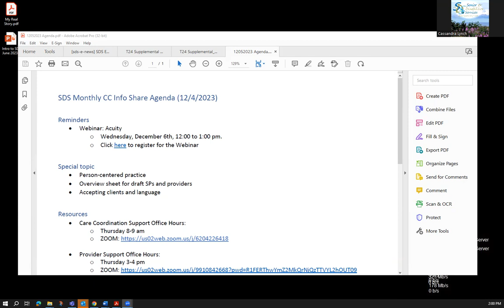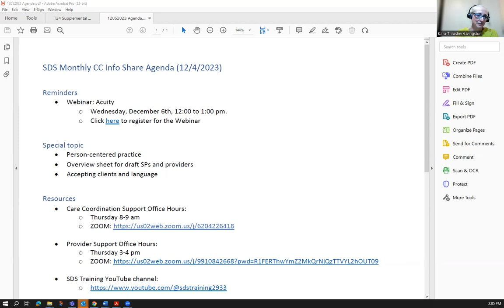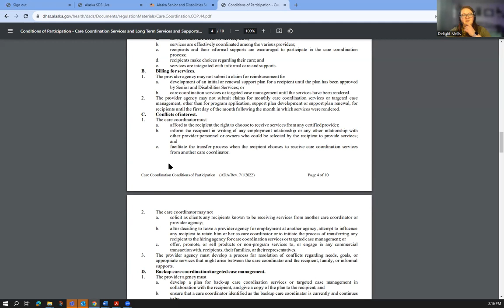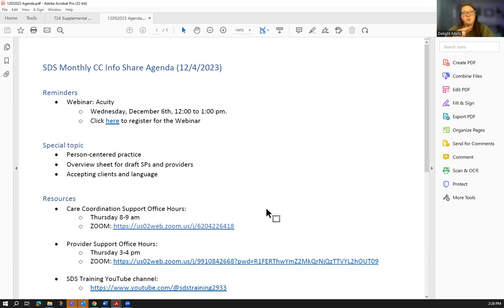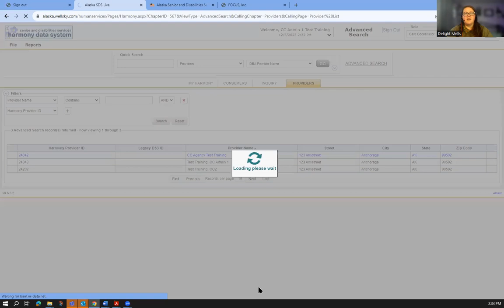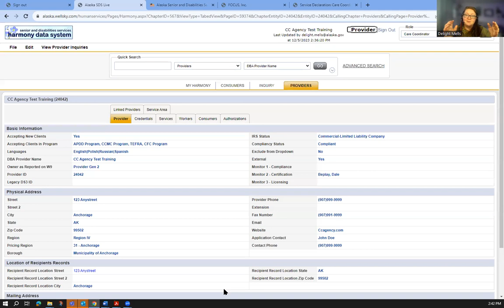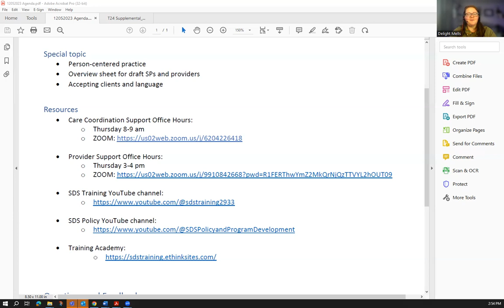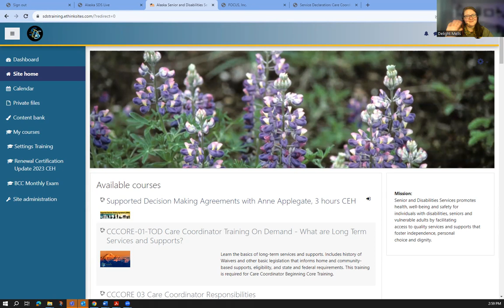Care Coordinator Monthly Info Share Webinar Dec 5, 2023